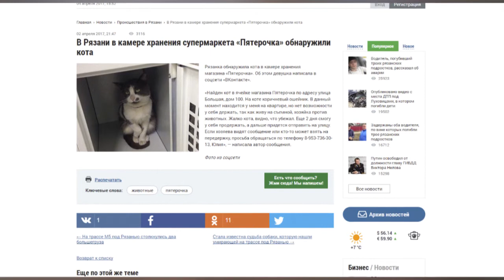Бетономешалка провалилась под землю